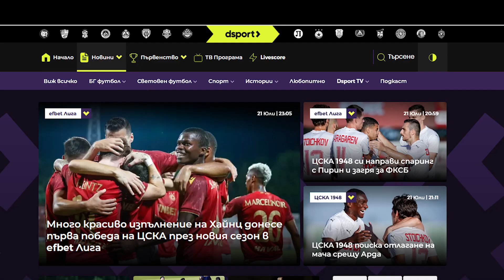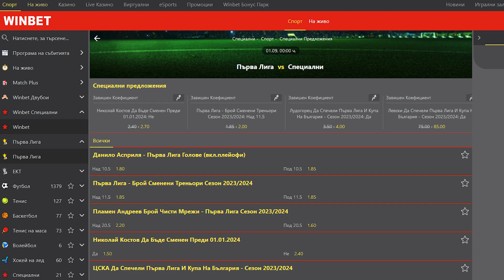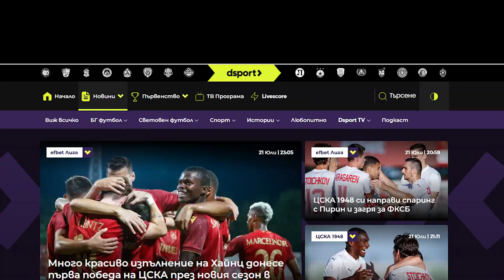С Бутонките напред: ЦСКА би, но игровото скатаване продължи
В новия епизод на "С Бутонките напред" Ники Александров коментира победата на ЦСКА над новака в efbet Лига Крумовград.